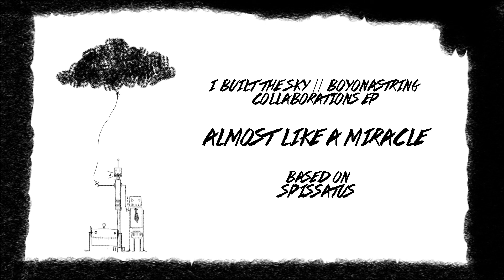THE DOCTOR GIVES YOU A SECOND WIND?!? Almost Like A Miracle - Collaboration with I Built The Sky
LYRICS:
VERSE 1:
You remind me of a song
I used to sing when I was young
And though the words are dead and gone
I find the melody lives on
And in the simplest of ways
And in the darkest of these days
Lost inside a changing maze
One of time and one of space

PRE 1:
And you're nowhere to be seen
And I'm fighting in this dream
If I could work out what it means
I'd have it all worked out

CHORUS:
Takes you by the hand and gives you second life
Almost like a miracle (Almost like a miracle)

VERSE 2:
One that never should be sung
I've been biting on my tongue
Forever doesn't seem that long
And in the darkness of the rain
A face that never stays the same
And he'll be coming here again
Though no one here can know his name

PRE 2:
But you're nowhere to be seen
I'm still fighting in this dream
I'd still go.
In all of time and all of space
In every line across his face
The last of one forgotten race

BRIDGE SCREAM:
Blue box. Mad man. Time & space he defies.
Blue box. Sad man in his place he dies.

CHANT:
We could save the future
We could save the past
We could live forever